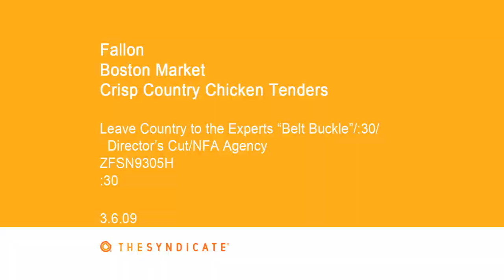Boston Market Belt Buckle 30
Commercial for Boston Markets Chicken Fingers